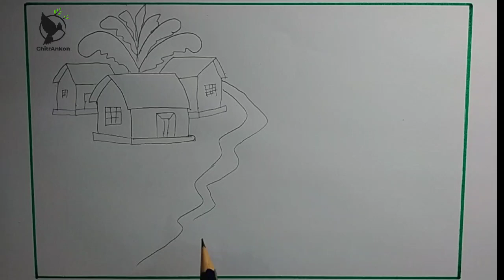Natural Drawing || How To Draw A Scenery/Natural Step by Step || This Tutorial Is Very Easy..